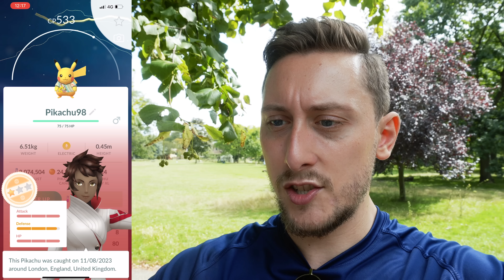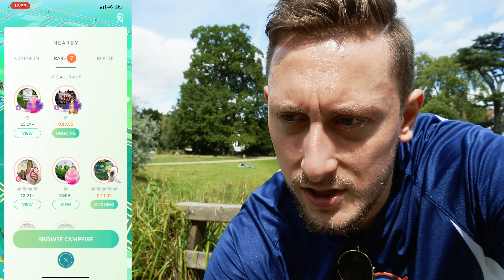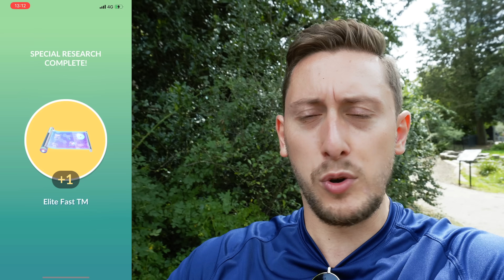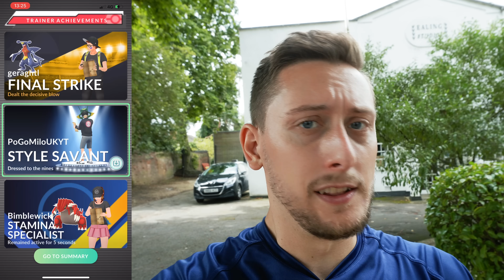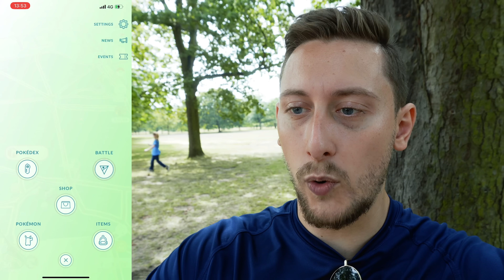BRAND *NEW Research HUNDO*! BUT The Pokémon GO 2023 World Championships Event Has A BIG PROBLEM!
In today's video: It's the Pokémon GO event for the Pokémon World Championships 2023, this year in Yokohama. We're out to chase a Brand New Pokémon, Passimian, a Brand New Shiny, Scraggy & the 2023 Yokohama Costumed Shiny Pikachu.
We have a mixed Pokémon GO event grind, somehow getting the Hundo Passimian on only our 5th field research task! However, the Pikachu quests are A LOT RARER than 2022 & the Pikachu raids are very difficult to find. Can we find some shiny Pokémon from the wild spawns or our raid luck?
We also have a go at more Pokémon GO Routes & again show off my Zygarde Cell trick, never miss another Zygarde Ceel from your routes in Pokémon GO!

How are you finding this event? Are the raid and field research tasks as rare for you?